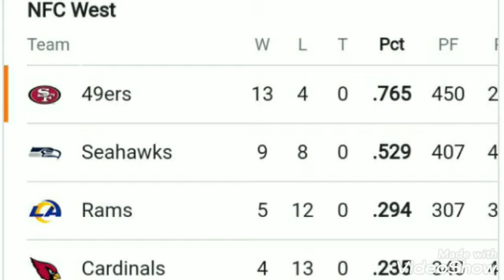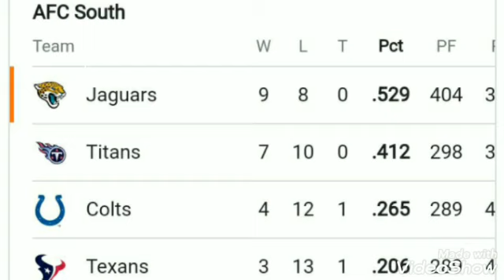NFL playoffs picture 2022-23 ; NFL standings ; AFC playoffs picture ; NFC playoffs picture ; NFL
NFL Playoff Picture 2022-23: Updated AFC, NFC Standings After Week 18 ; NFL standings
The Miami Dolphins and Seattle Seahawks survived the chaos of NFL Week 18 to advance to the postseason.

The Dolphins used three field goals to beat the New York Jets, and they received help from the Buffalo Bills to secure a postseason berth.

Miami entered Sunday behind the New England Patriots in the AFC wild-card standings.

Buffalo's win, which was to secure the No. 2 seed in the AFC, allowed the Dolphins to get into the postseason on Jason Sanders' game-winning field goal.

Miami's win eliminated the Pittsburgh Steelers. Pittsburgh beat the Cleveland Browns, but it did not get the help it needed from the Jets to get into the postseason.

The Seahawks survived an overtime battle with the Los Angeles Rams and then had an arduous wait for four hours for their fate to be decided.

The fourth-quarter comeback from the Detroit Lions allowed the Seahawks to land the NFC's seventh seed over the Green Bay Packers.

AFC

Division Winners

1. Kansas City (14-3)

2. Buffalo (13-3)

3. Cincinnati (12-4)

4. Jacksonville (9-8)

Wild-Card Teams

5. Los Angeles Chargers (10-7)

6. Baltimore (10-7)

7. Miami (9-8)

Miami jumped into the final wild-card spot with its win over the New York Jets and Buffalo's win over New England.

The Dolphins did not play their best at home with Skylar Thompson at quarterback.

However, their defense held firm against Joe Flacco and did not allow a touchdown.

Jason Sanders won the game with 23 seconds left on a field goal. Miami added a late safety after the Jets' lateral play sent the ball out of bounds in the end zone.

The final score does not matter to the Dolphins. All that matters is they are through to the wild-card round.

New England was eliminated with its loss to Buffalo and Pittsburgh came up short because of its head-to-head loss to the Dolphins in Week 7.

The top of the AFC did not change Sunday.

The Kansas City Chiefs secured the No. 1 seed with a win over the Las Vegas Raiders on Saturday.

Buffalo's home win over New England, which was powered by two kickoff return touchdowns from Nyheim Hines and three interceptions of Mac Jones, kept the Bills in second place.

Josh Allen and Co. will not play a true road game in the AFC postseason. If the Bills and Chiefs advance to the AFC Championship Game, that contest will be played at a neutral site.

Buffalo would host the AFC Championship Game if the Chiefs lose at some point in the postseason.

Cincinnati remained in third place with its win over the Baltimore Ravens. The Bengals will host the Ravens in the wild-card round as a result of their home victory.

Baltimore is confirmed as the No. 6 seed. The Los Angeles Chargers are the No. 5 seed and will head to Jacksonville to face the AFC South-winning Jaguars.

Los Angeles' result against the Denver Broncos has no effect on the playoff seeding.

NFC

Division Leaders

1. Philadelphia (14-3)

2. San Francisco (13-4)

3. Minnesota (13-4)

4. Tampa Bay (8-9)

Wild-Card Race

5. Dallas (12-5)

6. New York Giants (9-7-1)

7. Seattle (9-8)

Seattle survived a scare from the Los Angeles Rams in overtime. The Seahawks remained alive on a game-winning field goal from Jason Myers.

Then the Seahawks had to wait for the final regular-season result to be confirmed. Pete Carroll's team needed the Lions to beat the Packers since Green Bay would have had a tiebreaker on the NFC West side.

Seattle now faces a tough test on the road, as it faces divisional rival San Francisco for the third time this season. The 49ers won the two regular-season meetings 27-7 and 21-13.

The Philadelphia Eagles won in Jalen Hurts' return to secure the NFC East title, the No. 1 overall seed and home-field advantage.

Philadelphia has an extra week for Hurts to rest, and it will avoid San Francisco and Minnesota until the NFC Championship Game.

San Francisco also won in the late window to confirm its spot as the No. 2 seed.

The 49ers got Elijah Mitchell back on Sunday, and Deebo Samuel is getting better with each week. They could be the top contender to the Eagles in the conference.

Minnesota is confirmed as the No. 3 seed and will host the New York Giants on wild-card weekend.

Minnesota and New York played two weeks ago at U.S. Bank Stadium. The Vikings won 27-24 on Greg Joseph's last-second field goal.

Tampa Bay secured the No. 4 seed last week by winning the NFC South. The Buccaneers rested their starters for a majority of Sunday's loss to the Atlanta Falcons.

The Buccaneers will host the fifth-seeded Dallas Cowboys. Dallas comes in with some questions about Dak Prescott, who has a seven-game interception streak.

Prescott was picked off once in the disappointing road loss to the Washington Commanders on Sunday.